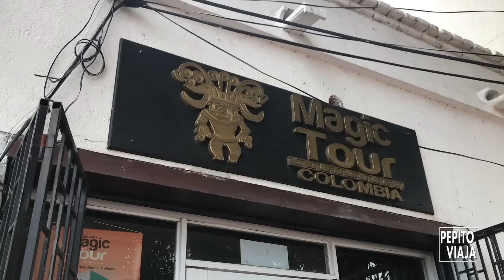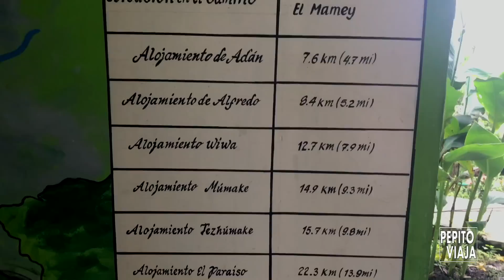Expedición a la CIUDAD PERDIDA Tayrona ¿Cómo llegar? #1 | Pepito Viaja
Amigos viajeros de todas partes, este ha sido uno de los viajes que me ha marcado como caminante. En esta expedición a la Ciudad Perdida Tayrona, les muestro cómo llegar y les recomiendo el operador turístico Magic Tour Colombia para vivir esta aventura al máximo.

Para precios actualizados y tours:
Magic Tour Colombia

🏕 Viaje realizado en julio de 2017

🎶 ¿Te gusta mi canción?
Giank Vicentini - Un Nuevo Rumbo (Tema Oficial Pepito Viaja)